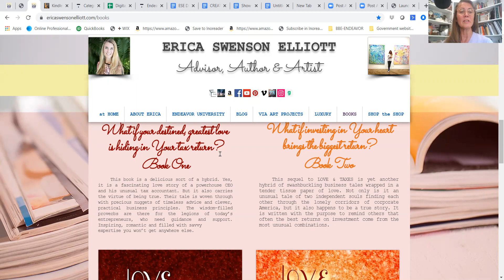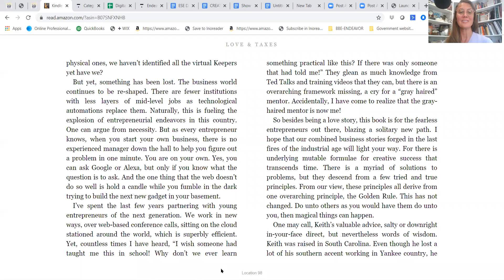Love & Taxes Video Read-Along Course is Launched!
Our first digital course is launched that is built completely around a chapter by chapter read-along video book.  A totally immersive learning method.  Preview the first lesson for free.  Once you buy this downloadable course, you own it just like a paperback.  But it is so much more.  All the cultural references have hot links to spotify music, third party websites and amazon books.  This book in the series centerpiece is the amazing business stories based in South Africa in the 1980's.